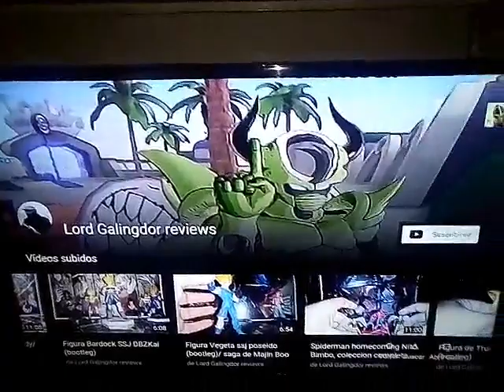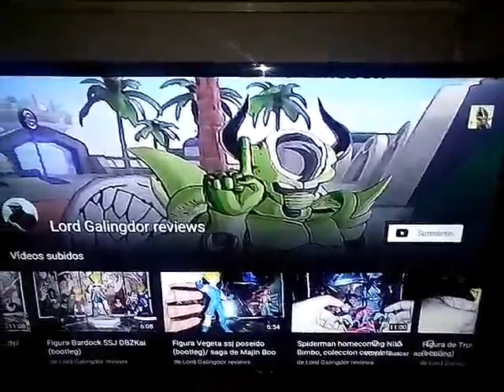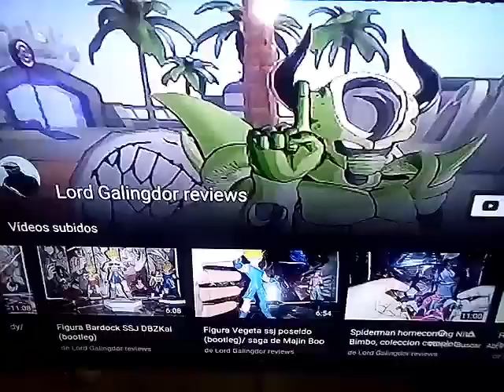De cual les gustaria el review? + aviso